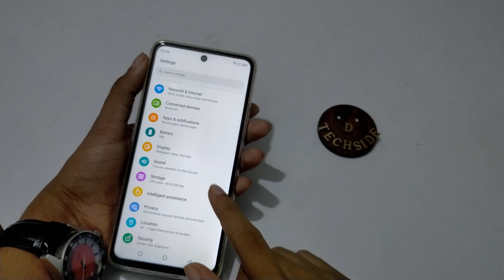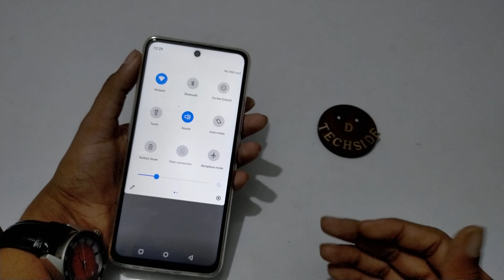How to solve automatic brightness problem Moto G31 | auto brightness setting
How to manage setting in Motorola mobiles
Moto G31 tips and tricks | Moto G31 hidden features | Top 25 cool features | top 10 tips and tricks .

Welcome to "D Tech Side" my motive behind creating this channel is to make it easy to understand tech videos in Hindi. | How to | Tutorial  Tips & Trick | Phone setting | Hidden Features | are not working |  Mobile Settings | problem  | fix | remove | solution | solve | off/on | top 5 | top 10